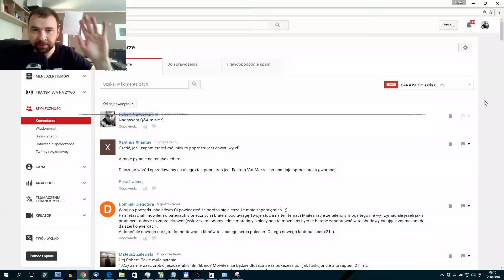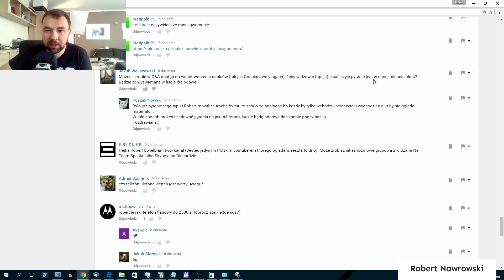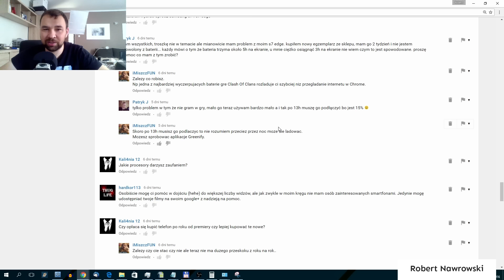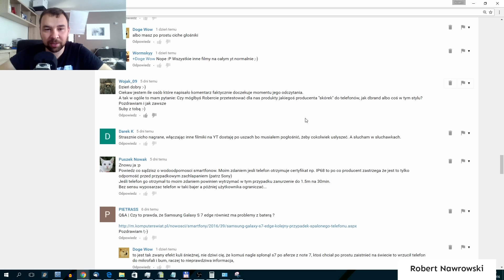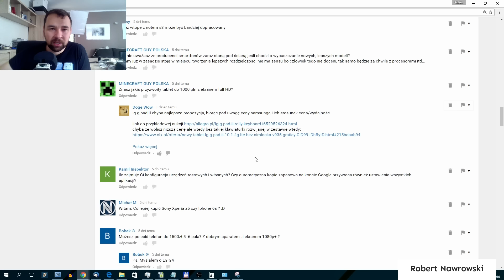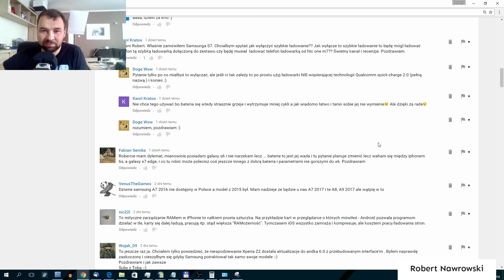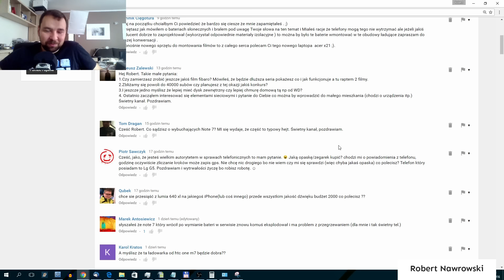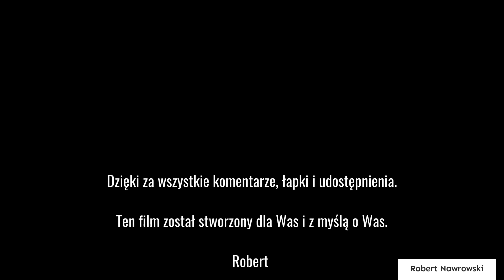Q&A #191 40 000 sub | Robert Nawrowski